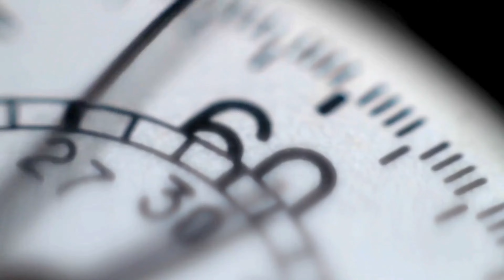在二世谷 高級豪宅木屋享受法郎瓷鍋做素食料理節能省時美味給朋友饗宴#LECREUSET 典藏琺瑯鑄鐵圓鍋#二世古高級木屋#豪宅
LE CREUSET

DAY1 阿宅 游日本 北海道第一天 都在趕車 札幌飯店及 素食者吃甚麼 分享# 搭飛機 正片分享
DAY 2北海道 小樽 雪燈夜之旅 探索有別於日式建築的異國風情 正片分享
DAY4 北海道 二世谷 初體驗 滑雪 真不是一件容易的事情 最後只能玩傳說中最廢的玩法 正片分享